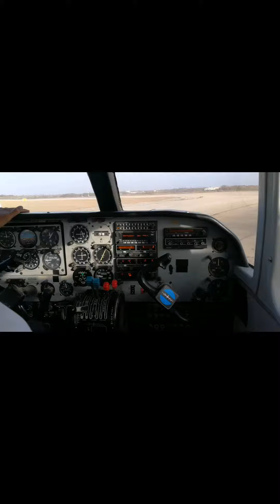Flight from Bonaire to Curaçao 🇨🇼 with Divi Divi Air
In a small ✈ to Curaçao 🇨🇼 😀